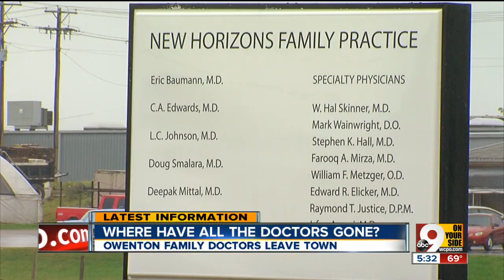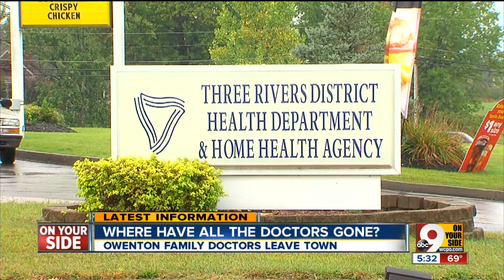No doctors left in Owenton, Kentucky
All leave after hospital, clinic declare bankruptcy